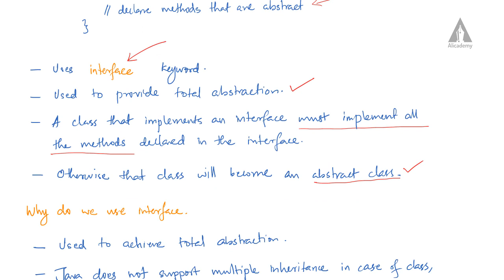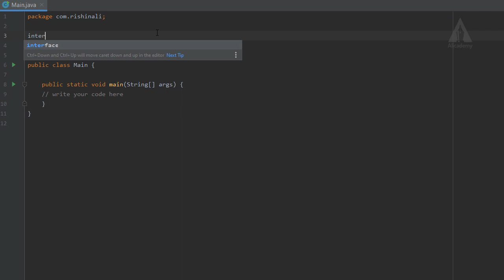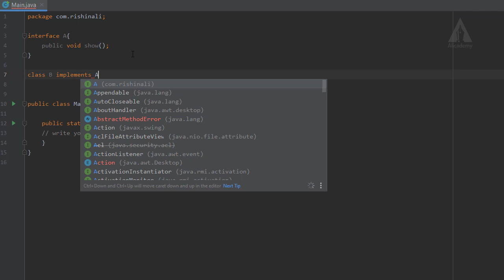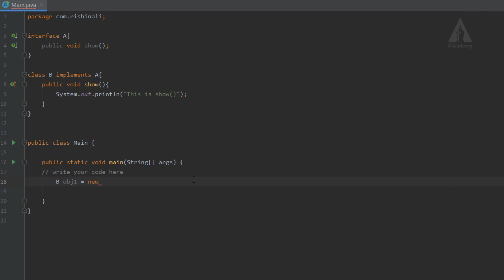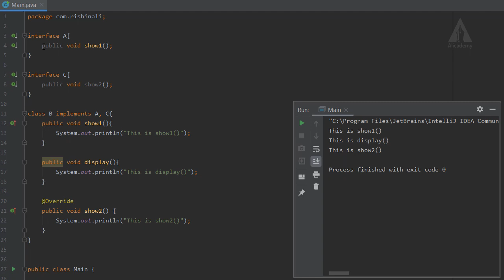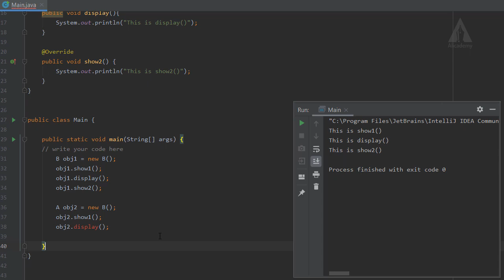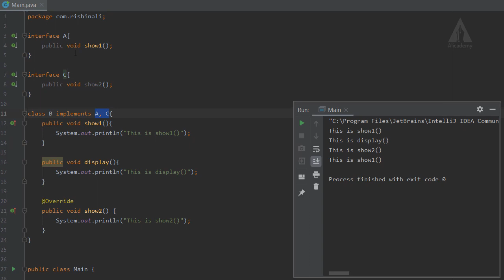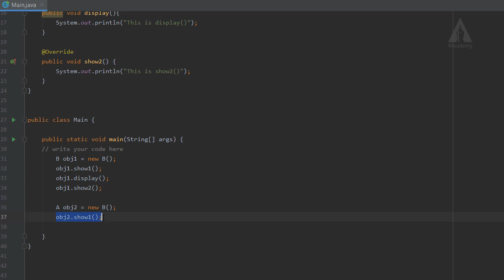Interface in Java | Java Programming | OOP | KTU | Malayalam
This lecture covers the Interface in Java.
Java Programming | OOP | KTU | Malayalam